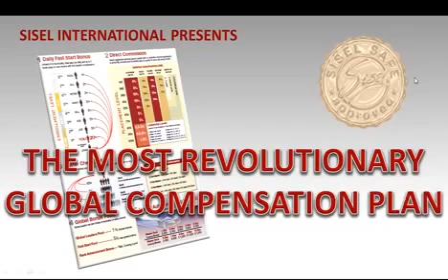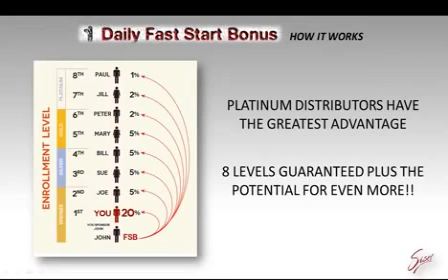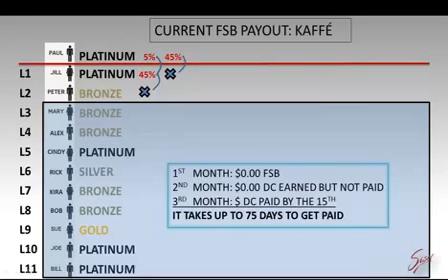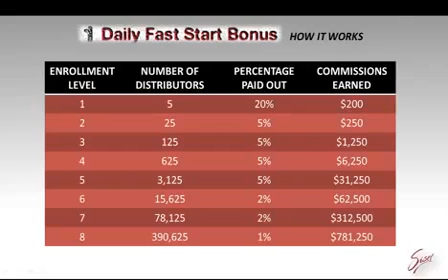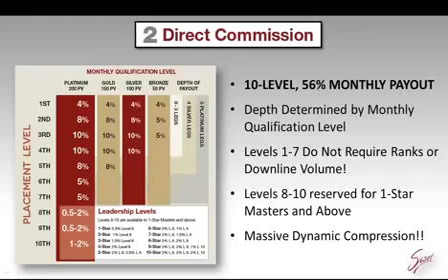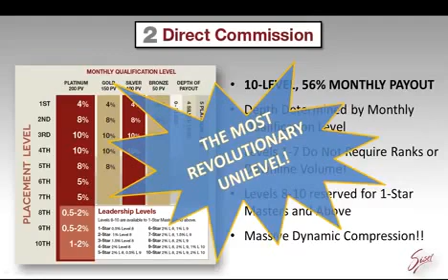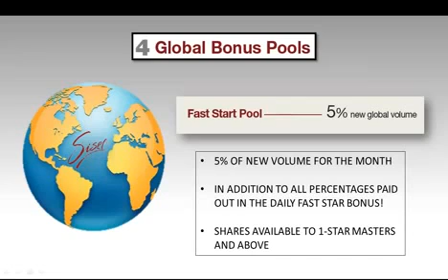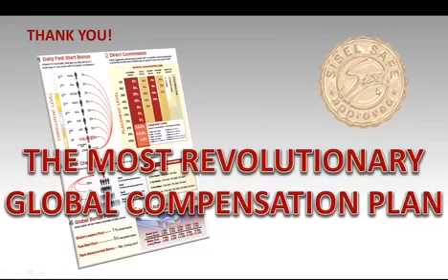Preview of 2015 Sisel Compensation Plan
Sisel has the most LUCRATIVE compensation plan in the Network Marketing industry.